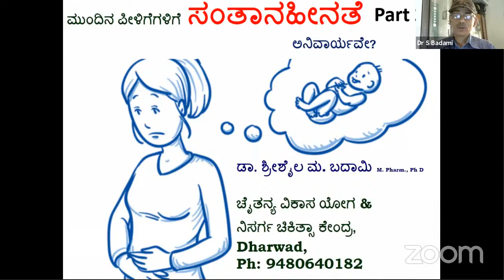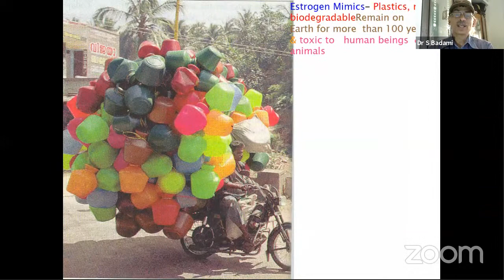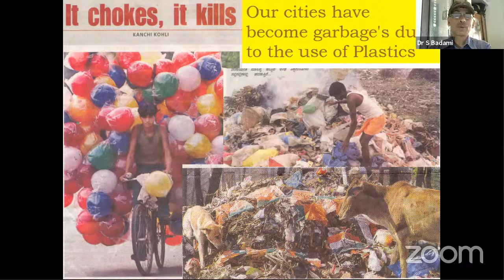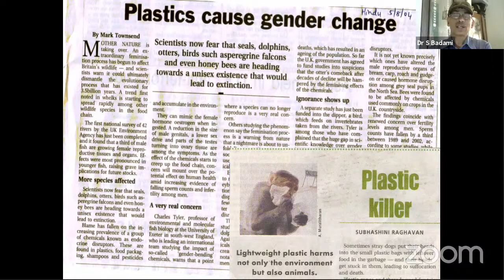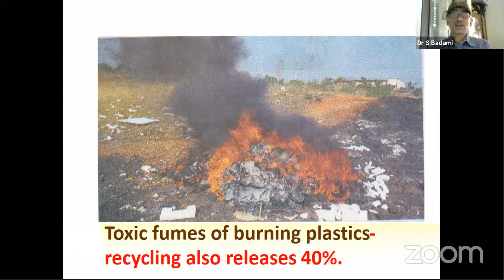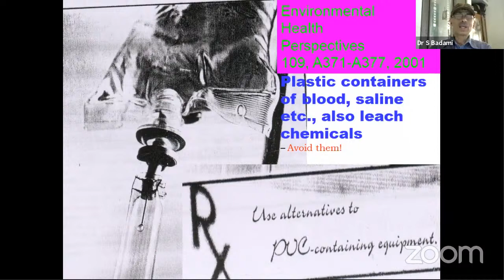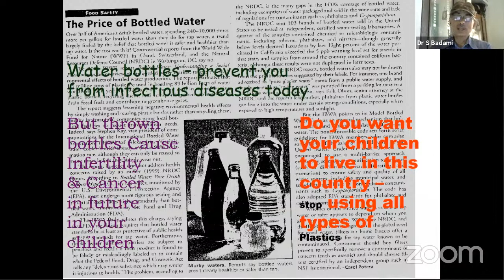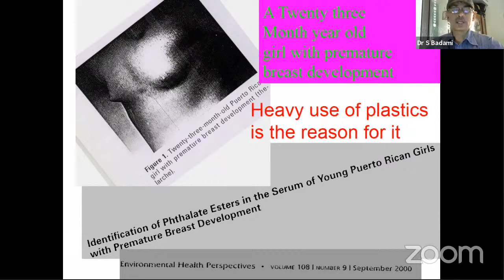INFERTILITY LECTURE SERIES part-26 by Dr SHRISHAILA M.BADAMI D:11-12-2020 FRI 1pm